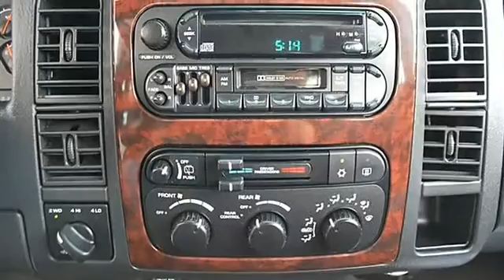2001 Dodge Durango - Classic Dealer Group